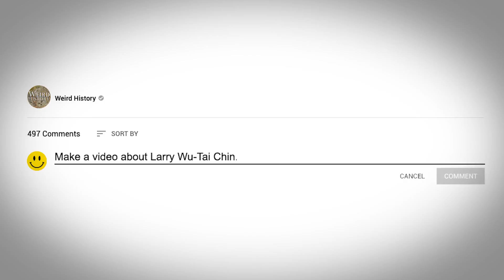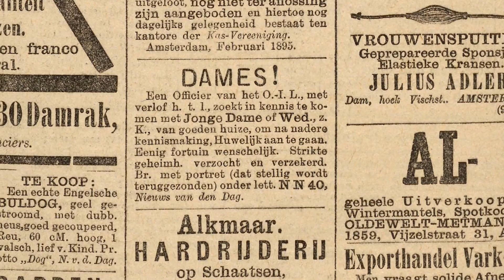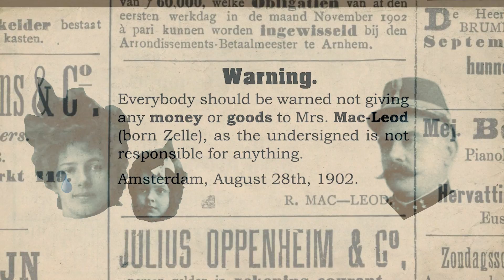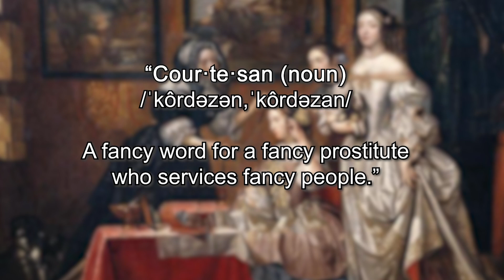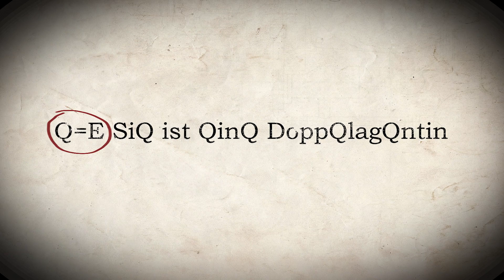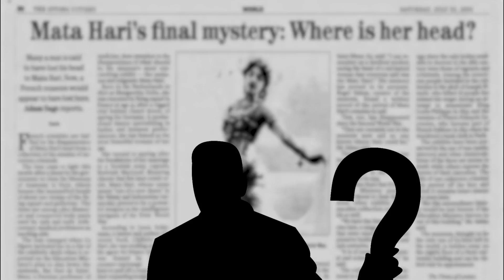Buckwild Facts About Mata Hari, The Exotic Dancer Who Became A WWI Spy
Who was Mata Hari? Exotic dancer, courtesan, seductress, spy, and femme fatale: Mata Hari was many things to many different people. But she is perhaps best remembered for the fact that she was executed during World War I for espionage.

“Mata Hari” was actually a stage name - and an invented persona. She was born Margaretha “Gertha” Zelle in the Netherlands in 1876 to a wealthy, if unexceptional, family. At the age of 18, she fled her boring life in the Netherlands for the Dutch East Indies where she became an officer’s wife. The new Mrs. MacLeod didn’t find happiness there, but she did develop an interest in Indonesian dance...